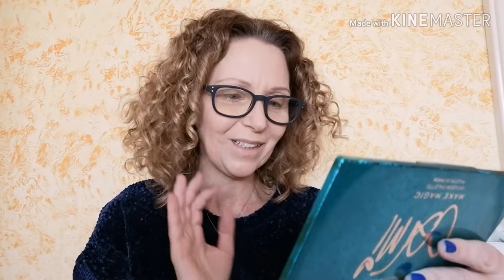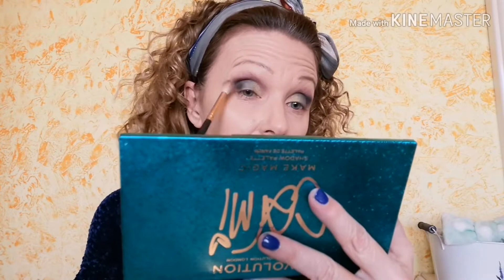Mi trucco con voi | Palette Carmi, toni verde giallino | Monica Glitters and Soul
iorestoacsa Mi trucco con voi utilizzando la palette carmi di

TUTTI I PRODOTTI RECENSITI SUL MIO CANALE RIFLETTONO SOLO LA MIA PERSONALE E TRASPARENTE OPINIONE.